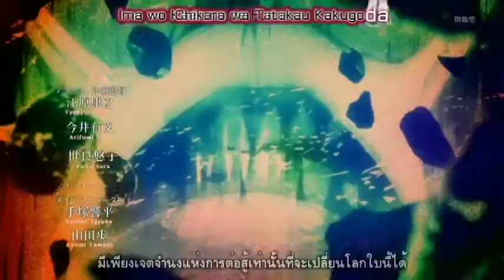Attack on Titan(Shingeki no kyojin) - Orange Road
ฟังเวอร์ชั่นโหดกันมาก็นาน หันมาฟังเวอร์ชั่นน่ารักๆกันบ้างจะเป็นไรไป

AMV:Attack on Titan(Shingeki no kyojin)
Song:Orange Road by Cherry Filter
Create by paoengine